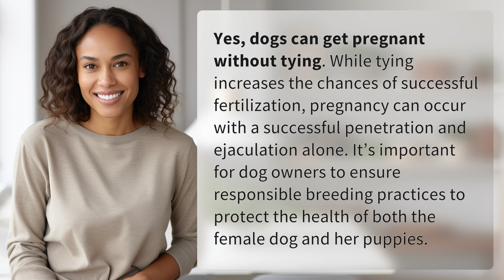Can dogs get pregnant without tying?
Can Dogs Get Pregnant Without Tying? 👉 Dogs Pregnancy Without Tying 👉 Find out if dogs can get pregnant without the tying during mating. Learn about responsible breeding practices to ensure the health of your furry friend and her puppies.

Laura S. Harris (2024, June 10.) Can dogs get pregnant without tying?
    🌐 AskAbout.video